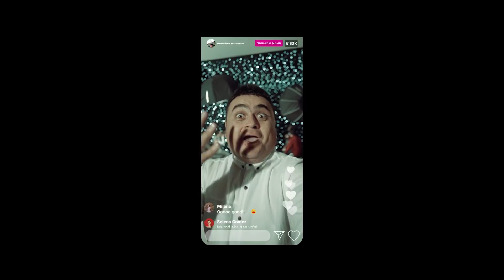Behzod Abdullayev - Barmoqlar (Official Music Video)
Clipmaker: Qudrat Karimov
Musiqa muallifi: Sarvar Azimboyev
Matn muallifi: Bahrom Kenjayev
Musiqiy sayqal: Sarvar Azimboyev